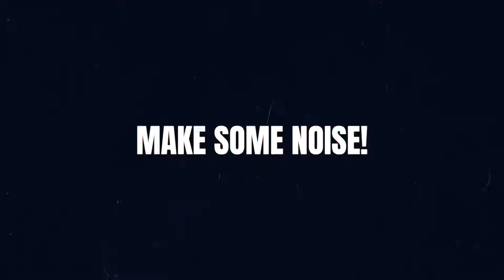WWTR Get Tickets NOW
The time to get tickets to the Bommarito500 race is 🏁🏁 N O W 🏁🏁

Make sure you're HERE at WWTR on August 30th for the ultimate INDYCAR racing experience🏎️💨

🚨 Tickets are limited. Purchase in advance. Print at home. 🚨